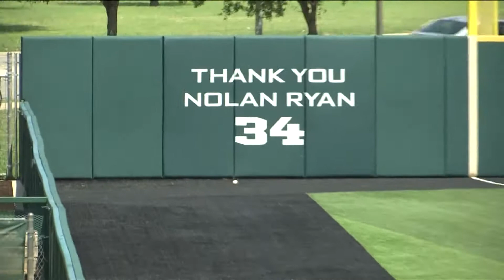Bobb Witt Jr. drafted by Kansas City Royals